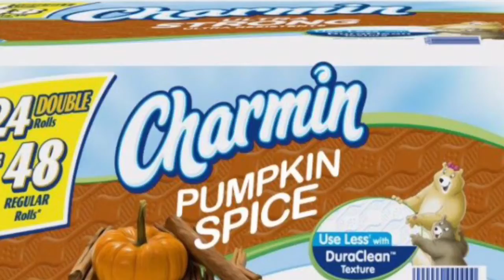Pumpkin Spice ~ Spice Spice Baby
Pumpkin Spice is the first sign of Fall - but does it actually taste good?  The 2¢ Chicks review several food items that you will find at your local grocery and let you know if it's worth the $ (and calories!)